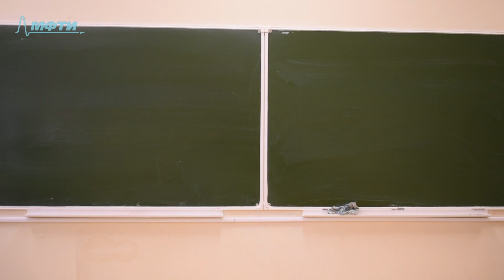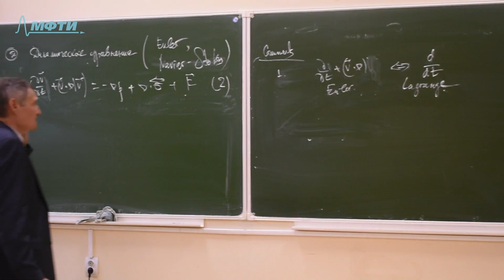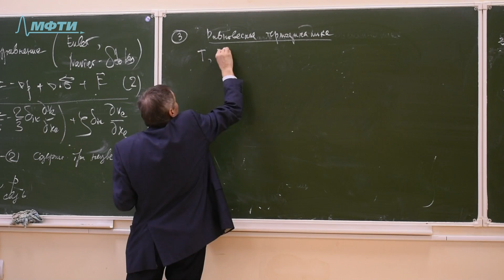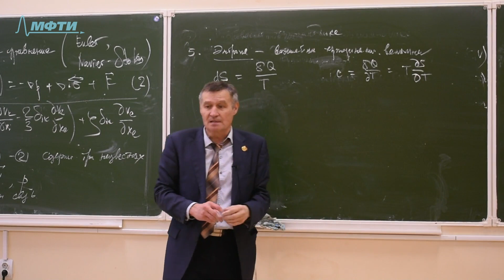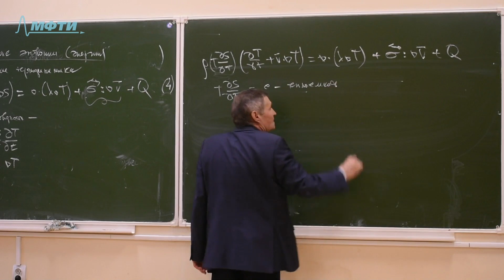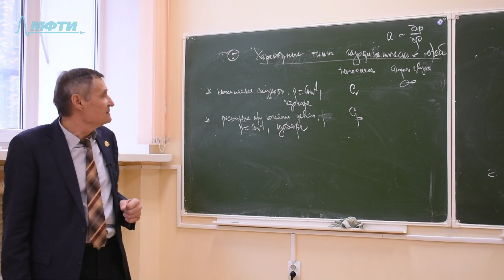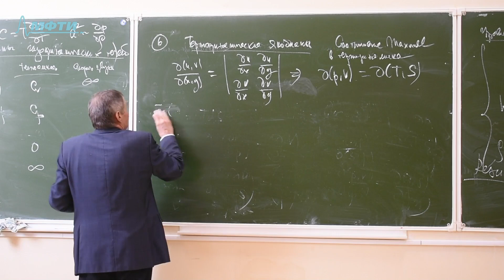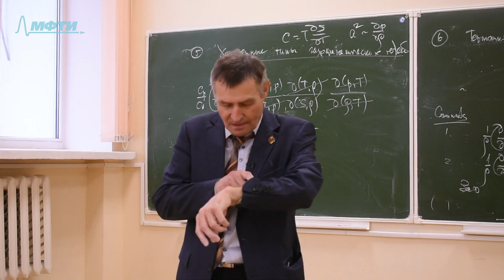Лекция №6 "Колебания, волны, устойчивость" (Коновалов В. П.)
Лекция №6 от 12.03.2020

Цикл лекций "Колебания, волны, устойчивость", прочитанный в весеннем семестре 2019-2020 года студентам 4 курса ФАКИ.
Лектор: к.ф.-м.н., Коновалов В.П.

Содержание лекции:
Гидродинамика и термодинамика
0. Сплошная среда, Fluid.
1. Уравнение непрерывности.
2. Динамическое уравнение.
3. Равновесная термодинамика.
4. Уравнение энтропии (энергии). Неравновесная термодинамика.
5. Характерные типы газодинамических течений.
6. Термодинамические якобианы.
7. Соотношение для сжимаемости (скорость звука).